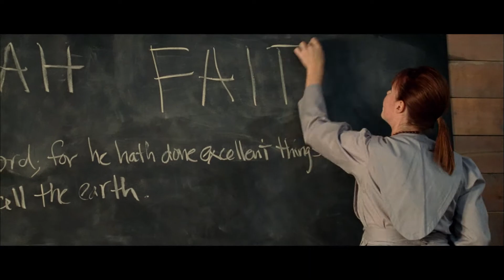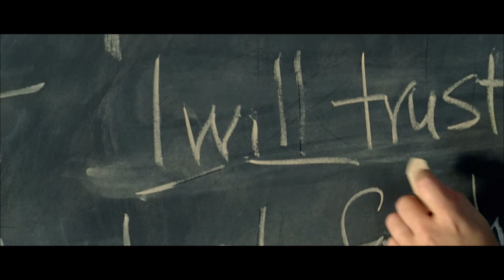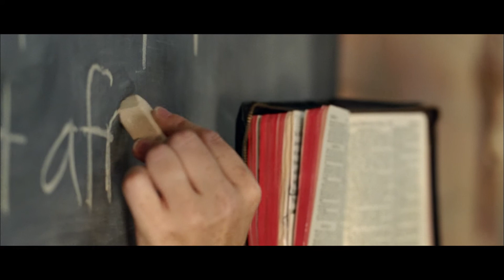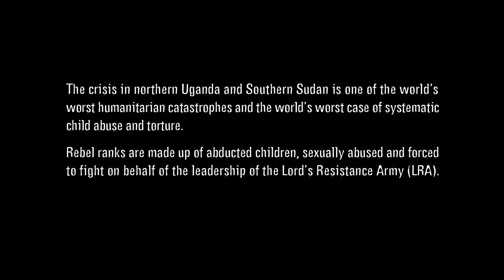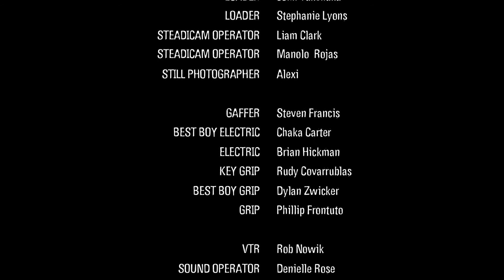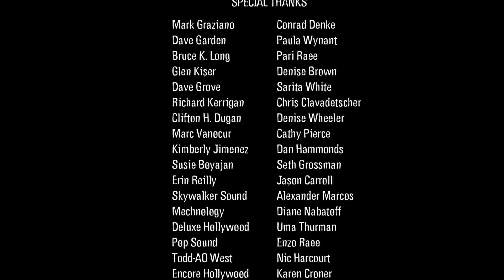Faith & Dreams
IndieWire's "Shadow and Act" finalist. A short film PSA, inspired by the true life story of Faith, who's world comes crashing down when confronted by the Lord's Resistance Army.